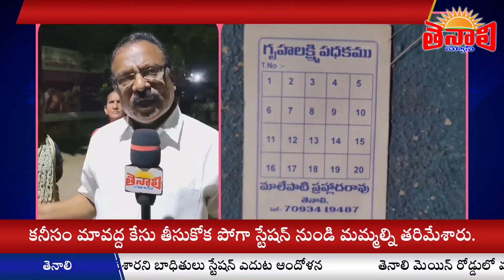TENALI NEWS 12/10/2021 : న్యాయం కోసం పోలీస్ స్టేషన్ కి వస్తే.! ఛీదరింపులా..! - బాధితుల ఆందోళన